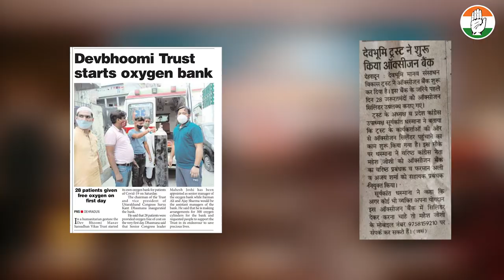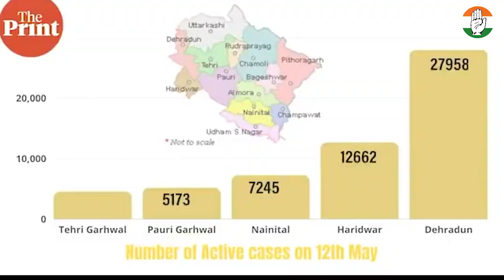लोकतंत्र में परिवर्तन जरूरी है, इस बार परिवर्तन करें!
जनता की सेवा में सदा ही समर्पित रहता आया हूँ। जब-जब जरूरत पड़ी है, एक सेवक के रूप में आपके बीच रहता आया हूँ। आप सबकी ओर से जो प्यार और समर्थन मिला है, उसे का प्रतिफल है कि कांग्रेस ने पुनः मुझे कैंट का प्रत्याशी बनाया है। एक बड़े स्तर पर आपकी सेवा का अवसर आया है। कैंट में इस बार कांग्रेस को लाएं, हमें अपना वोट रूपी आशीर्वाद दें। लोकतंत्र में परिवर्तन जरूरी है, इस बार परिवर्तन करें!